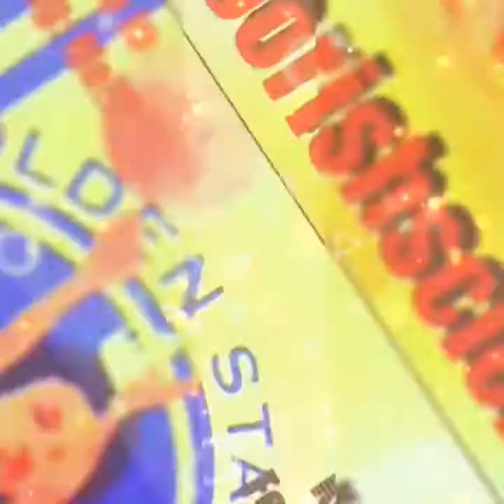Jodeci Featuring K-Ci & Jo Jo: You Bring Me Up!!!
@moorishscience IG